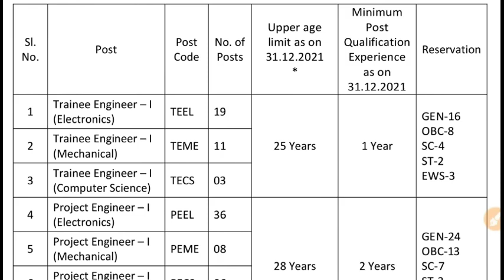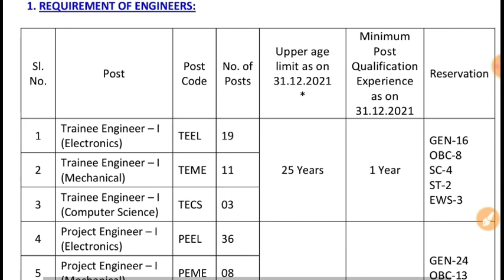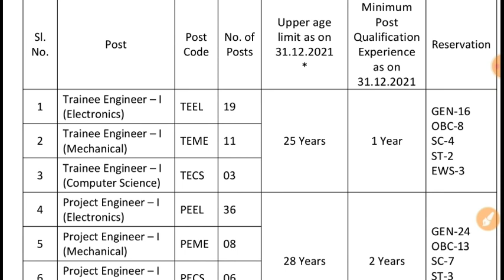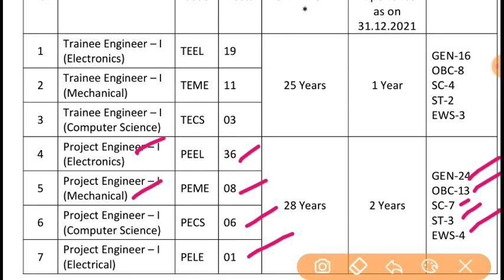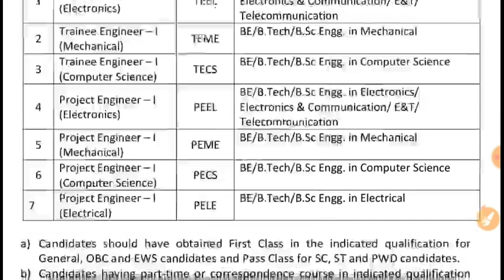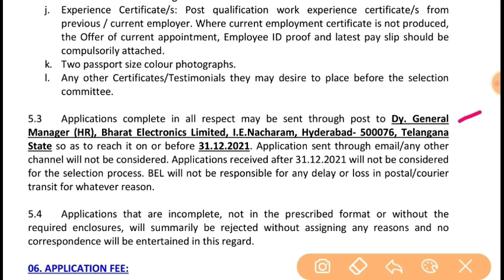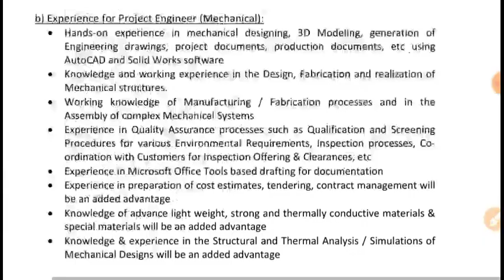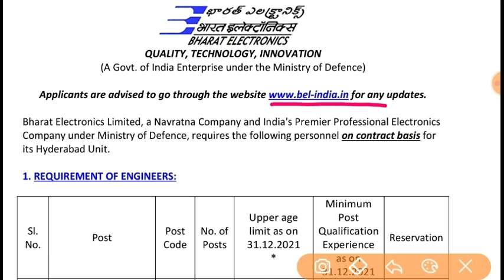రక్షణ శాఖ ఆధ్వర్యంలో ఉద్యోగాలు BEL Latest Job Notification 2021 in Telugu